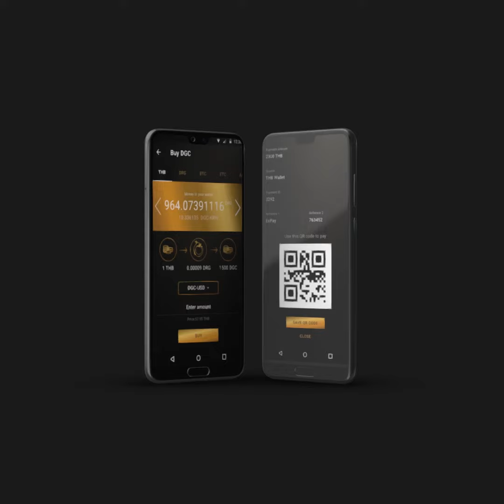Dragon London Bus Tour